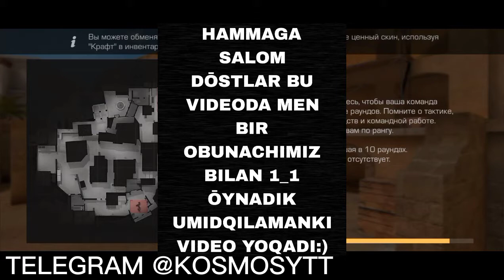STANDOFF 2 UZBEK TILIDA #7.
HAMMAGA SALOM 🖐
USHBU VIDEODA MEN STANDOFF 2 ŌYINIDA {DEFO")}DEGAN OBUNACHIMIZ BILAN 1_1 ŌYNAGANDIK.VIDEO YOQADI DEGAN UMITTAMAN.

STANDOFF 2 HAQIDAGI VIDEOLAR YOQAYOTGAN BŌSA ILTIMOS OBUNA BŌLING CHUNKI OBUNACHILAR QANCHA KŌPAYSA MEN YA'NI KOSMOS SHUNCHA SIFATLI VA VIDEOLAR QILISHGA HARAKAT QILAMAN.)
KŌRGANIZ UCHUN RAHMAT ✊